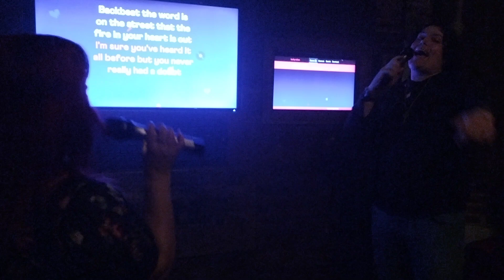Natalie's 30th Birthday Bash/Karaoke: My Boyfriend Sings Oasis - Wonderwall